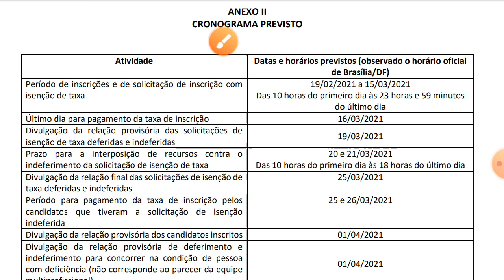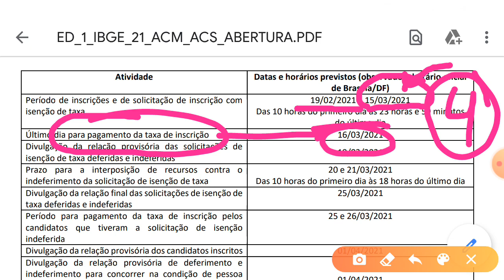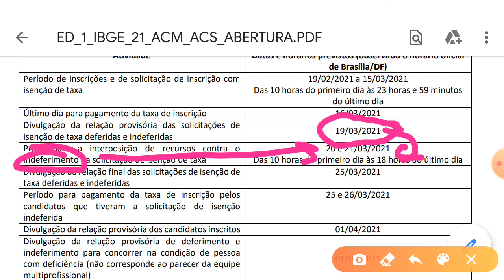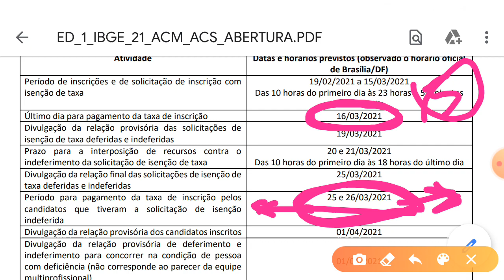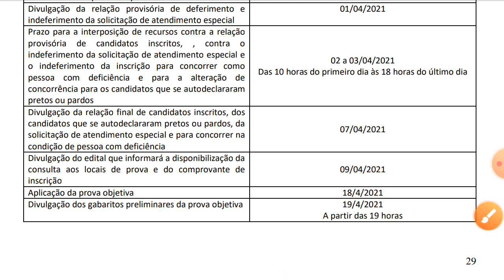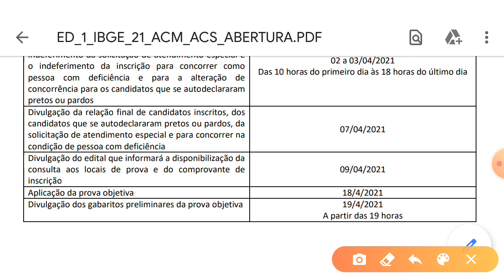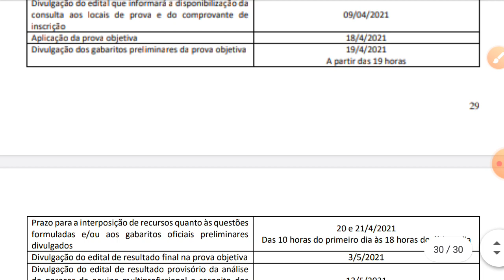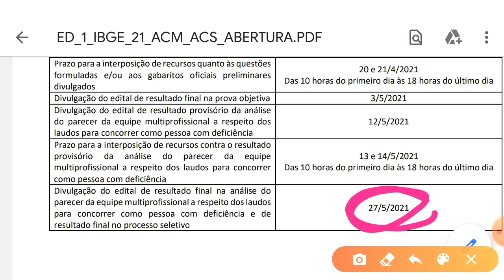VOCE NÃO VAI SER ACM/ACS CASO ESQUEÇA DE UMA DESTAS DATAS... CRONOGRAMA DO PROCESSO DE ACM/ACS.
ADQUIRA NOSSO EBOOK COM 100 QUESTÕES DO IBGE P/ RECENSEADOR,  ACM/ACS COM 50% DA PROVA:

Entre para nossos grupos de estudos neste mesmo zap acima.

ADQUIRA AGORA NESTE ZAP SUA APOSTILA DE QUESTÕES DO IBGE P/ RECENSEADOR,  ACM/ACS COM 50% DA PROVA: